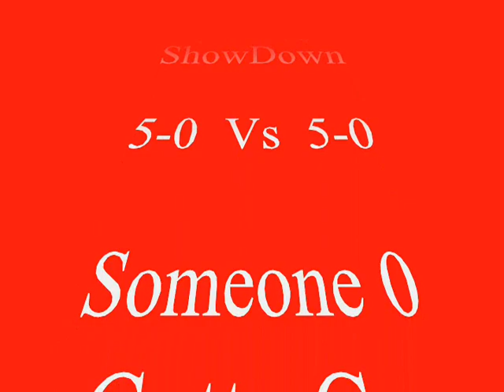Moreno Valley White Vs.Hesperia Trojans - Battle of The Unbeaten's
Hesperia Trojans